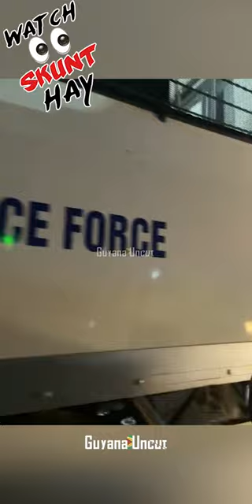THE WEEKENDS ARE WILD IN GEORGETOWN GUYANA